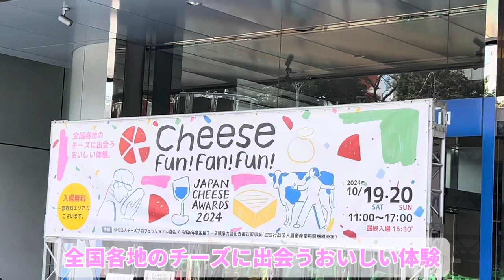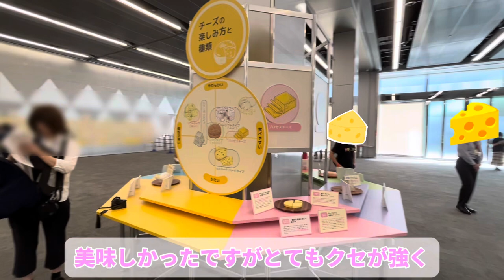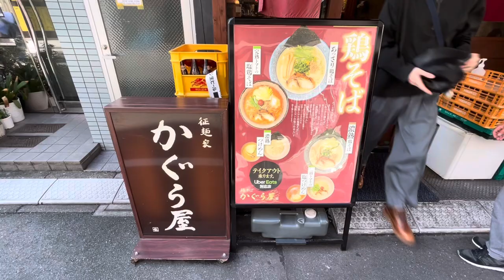国産チーズ約200種を試食できるチーズイベントに行ってみた🧀(Cheese Fun! Fan! Fun!)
見にくい映像だったらすみません。
国産チーズのイベントに行ってきました。
国産チーズの種類の多さ、工房の多さ、美味しさはどれも驚くほどでした。
全国のチーズを試食できる、なんて贅沢なイベントなのでしょうか。
旅行先で国産チーズを買ってみようという楽しみも出来ました。

生産者のかたともお話できます。
試食するかたたちが多く忙しそうでしたが。

ブルーチーズ、カマンベールチーズ、ブラウンチーズ、セミハード・ハードタイプのチーズ、フレッシュチーズ、クリームチーズどれも美味しかったです。
2年後もぜひ参加したいイベントです。
大満足でした！！

チーズ CheeseFun!Fan!Fun!